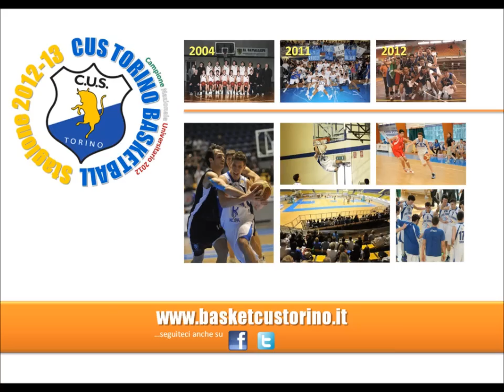UNDER 15 ELITE: R&N AOSTA-CUS TKC 70-73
13ª giornata, 25 gennaio, Palestra di Aosta.